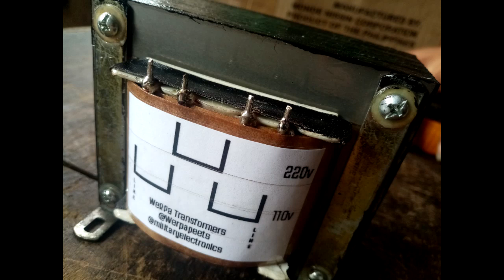Transformer Rewinding PREVIEW | Paano nga ba mag rewind ng transformer?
Paano nga ba mag rewind ng transformer? Ito ay konting preview lamang sa pwede nating matutunan sa channel na ito.